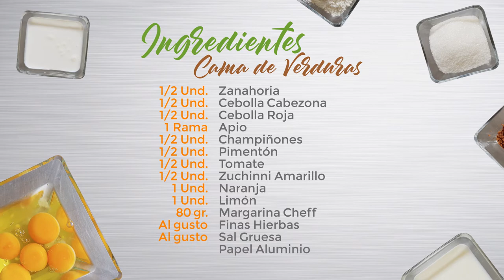Receta Papillote de Pargo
Aprende como preparar un delicioso Papillote de Pargo, con Rodrigo tu Chef Amigo, un pescado con sabores del campo y saborizado con ajo, cebolla y pimienta. Visita nuestro sitio web para conocer más recetas.